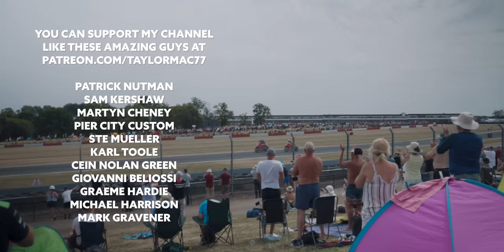Is World Superbikes Harder Than British Superbikes?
Is World Superbikes Harder Than British Superbikes? I Interview my brother Tarran Mackenzie after his wild card debut at Donington World Superbikes. Watch this to see how he got on!